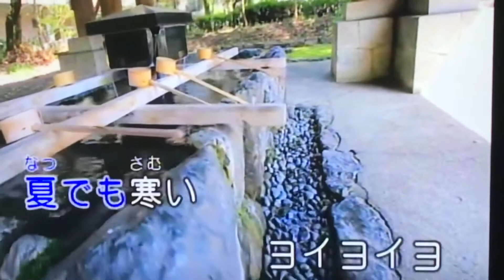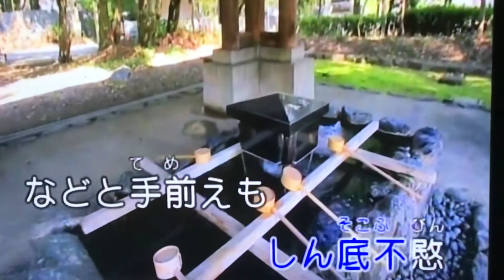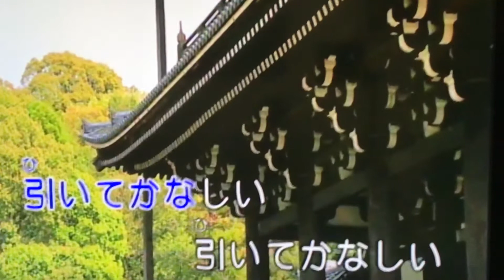木曽ぶし三度笠 カバー 唄：美里 胡往（みさと こう）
『今日の自戒』
緊張をとり心を落ち着かせる

無我無心になる
など
精神性（心）の働き・状態を

意識・思考で整えるのが
初心者（意識化）

姿勢・重力で整えるのが
達人（意識の脱落）
561